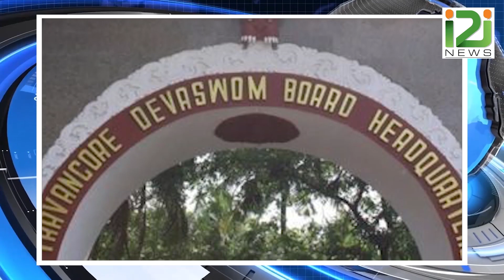RSS]ക്ഷേത്രങ്ങളിലെ ആർഎസ്എസ് ശാഖകൾക്ക് വിലക്ക്